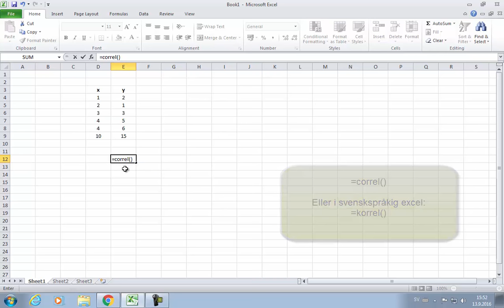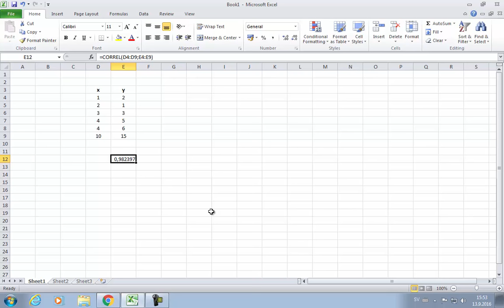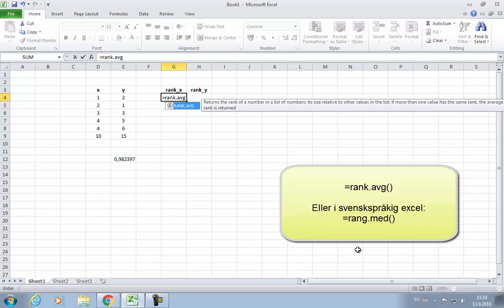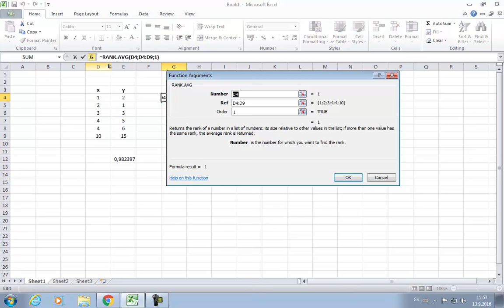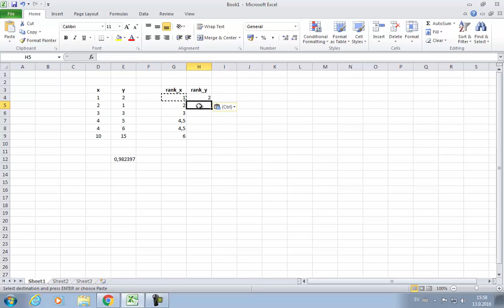Korrelationer i Excel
Pearsons korrelationskoefficient & Spearmans rangkorrelation.